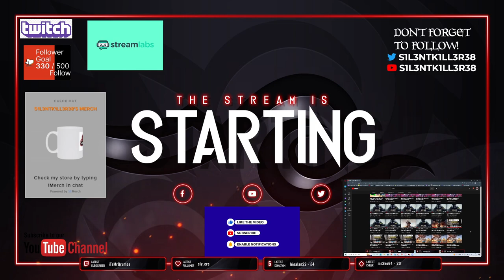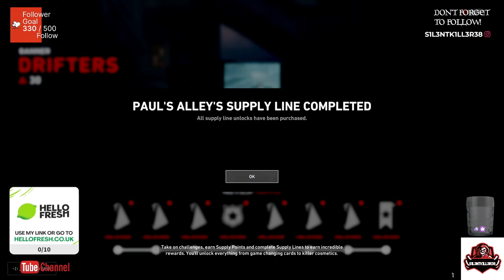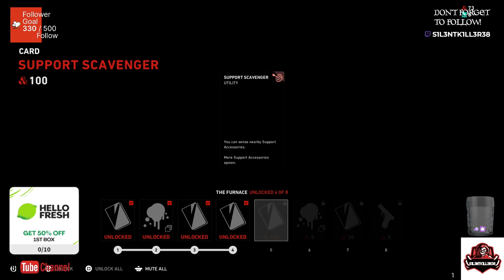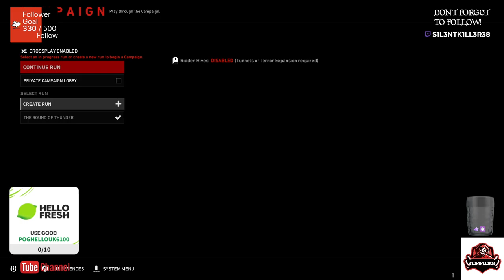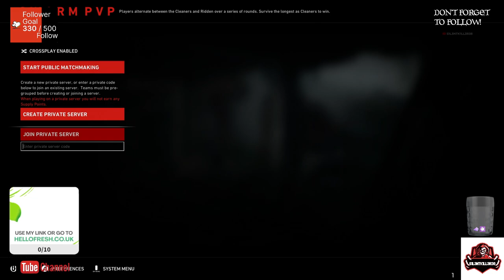back 4 blood part 2 of 2 ps4-No Commentary